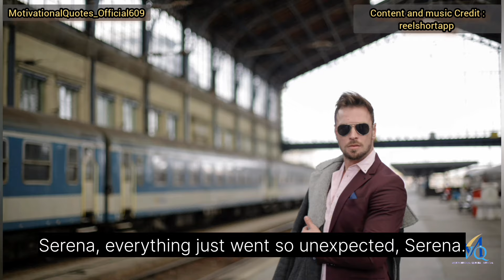Episode-07 Serena's Family Shocked Of Marriage CertificateIEscorting The Heiress @reelshortapp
Content and Music Credit to: reelshortapp

billionaire/ceo

the double life of my billionaire husband | billionaire husband | Billionaire To Be My Husband | married for green card | Stayed for love | Snatched A Billionaire To Be My Husband | Snatched A Billionaire | Happy Holy Babu | Mia | I Got Married Without You | The Billionaire's Baby Bargain |Escorting The Heiress

emmas love story | Story of Emma | Love Story of Emma | StepMom | Step Daughter | spoiled by my billionaire husband | The Billionaire's Accidental Bride

About This Videos :
                              This video is for only who are above 18 years of age. This is just a story don't try in your real life. if you try please obey your parents decision. what your parents decide please do follow them and don't make your parents sad good luck guys in your real life. This video is for motivational

After Serena monroe's fiance dumbs her,her best friend calls her an escort. However as fate would have it.
Let's see what will happen.
watch the video and enjoy it

MotivationalQuotes_Official.

Here You Will Get Motivational Videos,Love Story Videos, Inspirational Videos.

emma love story
emma love story taylor swift
emma watson love story
Natalie's life
Life of Natalia

MotivationalQuotes_Official